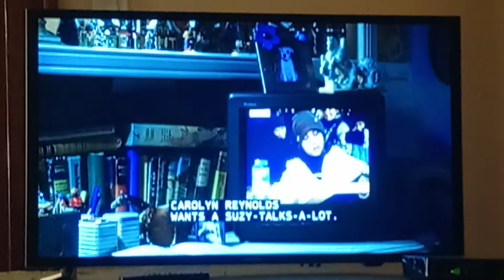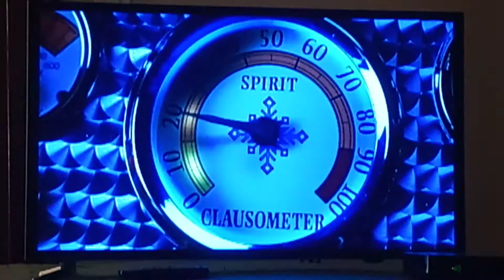Real Scene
From the Christmas movie Elf